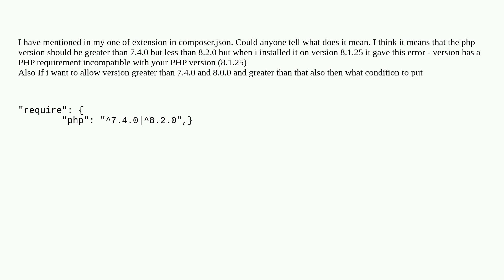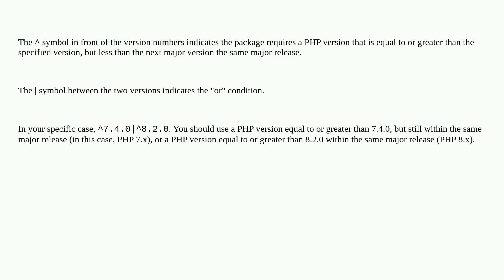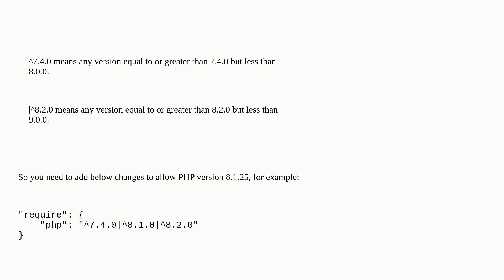Magento: Facing issue in composer.json file for an extension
Facing issue in composer.json file for an extension

A special thanks goes out to the awesome community

  app composer version extensions json